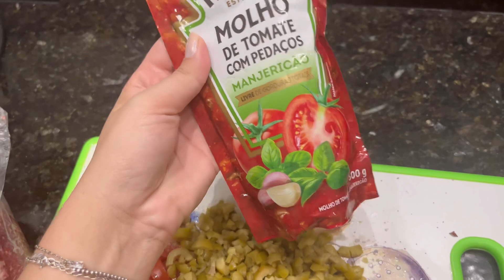RECEBENDO EM CASA| cardápio simples e muito saboroso! 😋🫶🏻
Oieeeee, no vídeo de hoje compartilho com vcs o preparo de um cardápio simples e muito gostoso para receber pessoas queridas em casa! Fizemos pão com carne moída, suco de morango… uma noite muito agradável e feliz, profetizamos a presença de Jesus em nosso lar, agradecemos ao Senhor pela noite e abençoamos a vida dos nossos convidados! Espero que gostem ♥️

INGREDIENTES

CARNE MOÍDA (corte da sua preferência)
MOLHO DE TOMATE
TOMATES PICADOS
ACEITONA
ALHO
CEBOLA
CHEIRO VERDE
PÁPRICA DEFUMADA
ORÉGANO
PIMENTA DO REINO
SAL
PITADA DE AÇÚCAR

ACOMPANHAMENTOS

PÃO DE SAL
SUCO DE MORANGO
LIMONETO
ÁGUA COM GÁS
KETCHUP
MAIONESE SABOR CHURRASCO